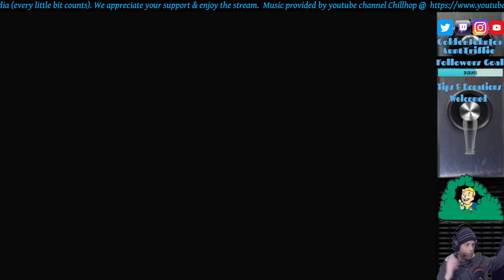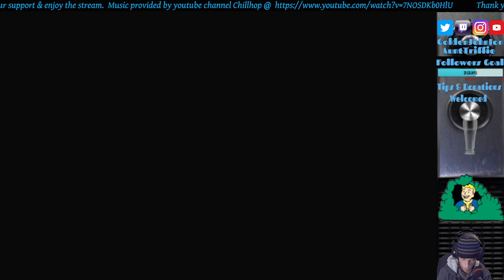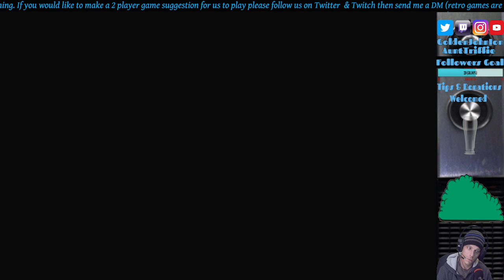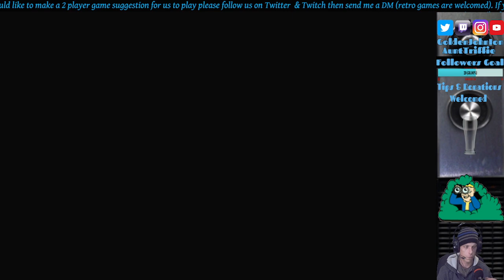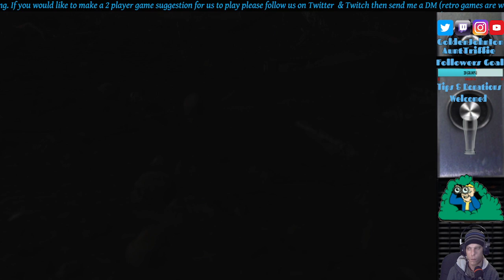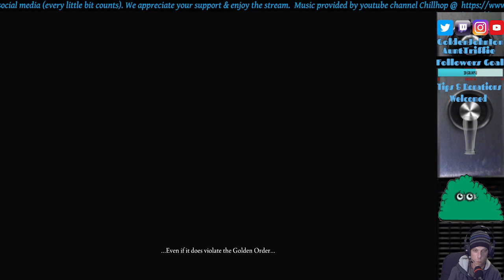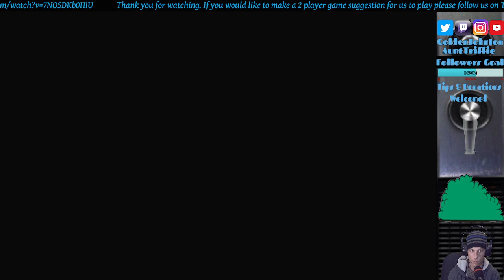Playing Elden Ring PT1: Let's Start A New Game. How Frustrating Could This Be?